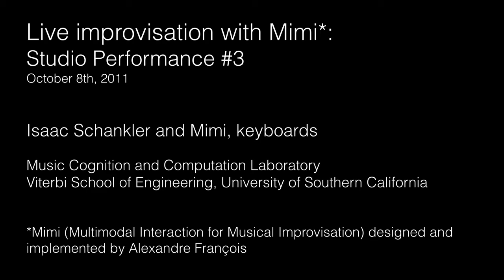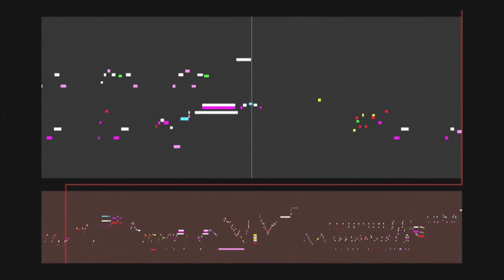Human-machine Improvisation - Isaac Schankler and MIMI #3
Live Improvisation with Mimi (Multimodal Interaction for Musical Improvisation)
Studio Performance #3

Isaac Schankler and Mimi, keyboards

Mimi is a multi-modal interactive musical improvisation system that explores the impact of visual feedback in performer-machine interaction. The Mimi system enables the performer to experiment with a unique blend of improvisation-like on-the-fly invention, composition-like planning and choreography, and expressive performance. Mimi's improvisations are created through a factor oracle. The visual interface gives the performer and the audience instantaneous and continuous information on the state of the oracle, its recombination strategy, the music to come, and that recently played. The performer controls when the system starts, stops, and learns, the playback volume, and the recombination rate. Mimi is not only an effective improvisation partner, it also provides a platform through which to interrogate the mental models necessary for successful improvisation.

The Mimi system is designed and implemented using the SAI framework invented by Alexandre François, with design input from Dennis Thurmond, Isaac Schankler, and Elaine Chew. Mimi is a recent example of factor oracle based improvisation software in the OMax family.